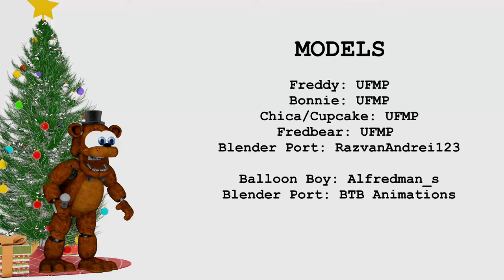IT'S NOT CHRISTMAS!!!!!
Well tomorrow it will be :)